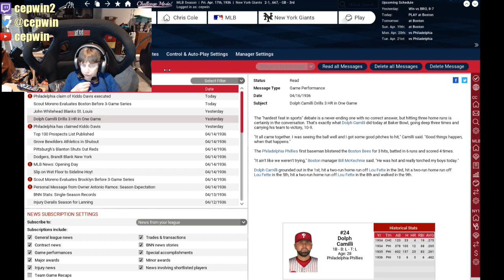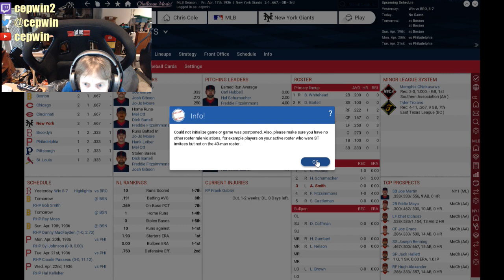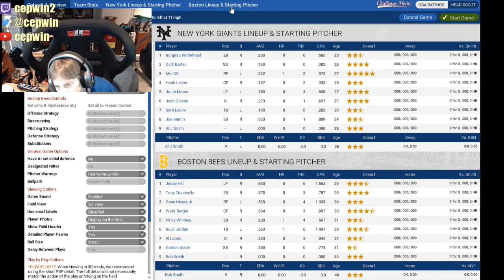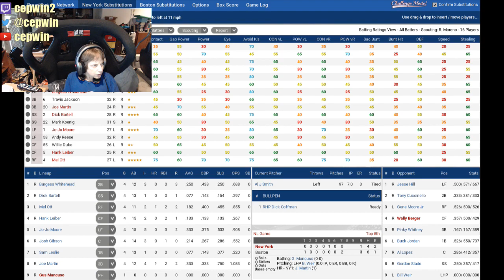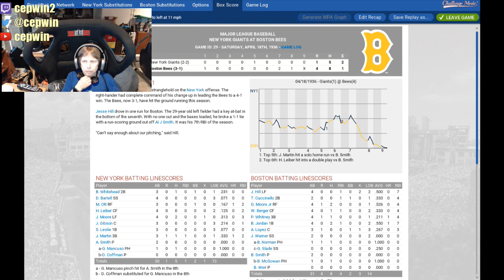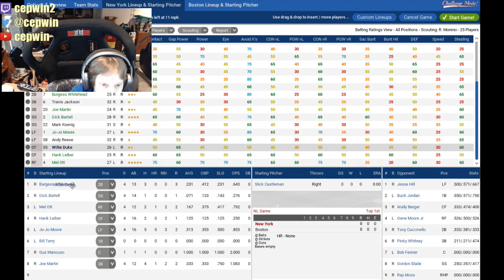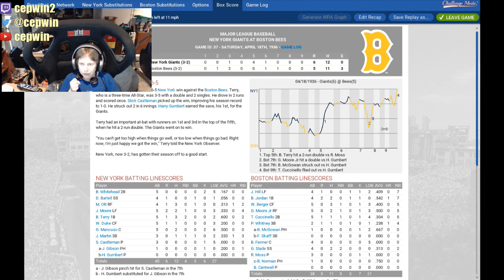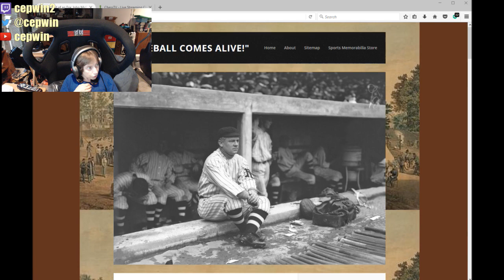OOTP Baseball-Giants 1936 (no color barrier)